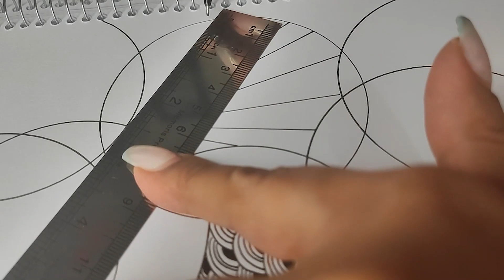Art of Sketching 🩶➰👩🏽‍🎨➿🤍| Black 🔘 White | Pen | Artistic Ingenuity | Good Mood | Happy |Circle | Ap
For drawing in black ink, I suggest creating a visually captivating description for your YouTube video. Utilize graphic and sensory language to depict circles formed by various distinct patterns. Each circle symbolizes elements or concepts in your world.
Through artistic narration and conveying emotions, these circles serve as windows opening into your world. Utilize each circle to share stories, ideas, and your experiences. With diverse patterns, bring thematic diversity and beauty to your video.

Hello dear friends! In our channel, art and lines transform into captivating stories. Your likes energize us, and your comments help us grow. We're always looking for your motivation to continue this artistic journey. We greatly appreciate your interactions and hope our channel remains a source of inspiration and beauty for you. Together, we're exploring a new world of lines and creativity, and we hope you'll be part of this journey with us.

Art of Sketching
Black Pen Design
Artistic Ingenuity
Good Mood
Twisted
Volumetric
Subconscious Exploration
Inner World Journey
Mindful Dreaming
Reality Checks
Dream Symbols
Painting
Drawing
Mindful
Creative Multi
Mandalas
Midia AP
Art
Pen
Art Pencil
Art Rapid
Happy